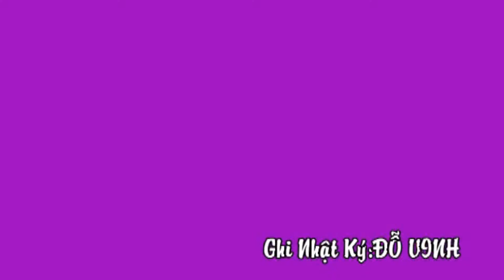Cụ Vũ Văn Ngự - Ngày giỗ Cụ Bề trên # 30 - 10 - Ât Mùi - 2015 # [Dovinh]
Hình ảnh đoàn tụ nhân ngày giỗ Cụ - Nơi Cụ NGỰ - 2015 ( Chuyện cũ, Nay gửi lên Youtube )